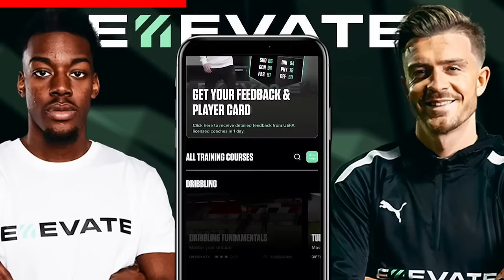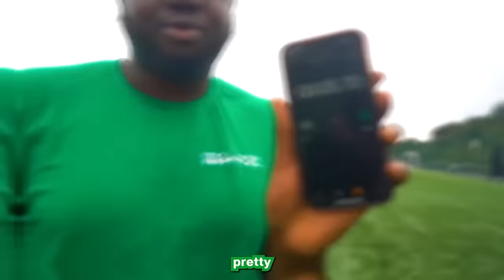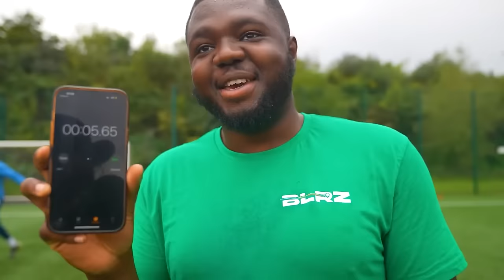I Challenged 5 Pro Footballers